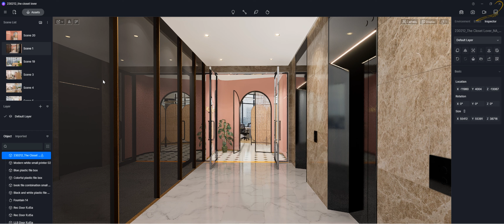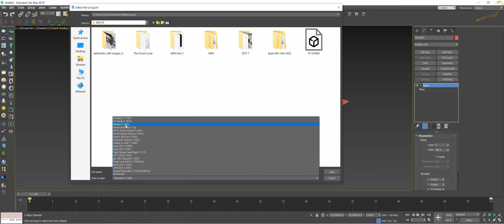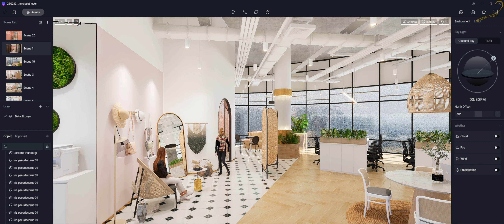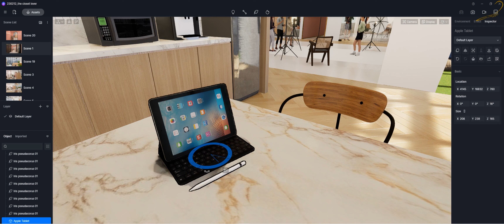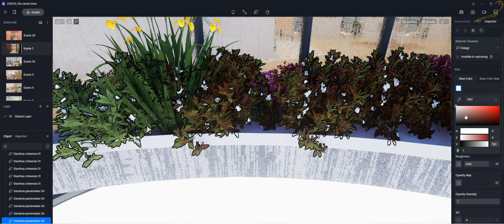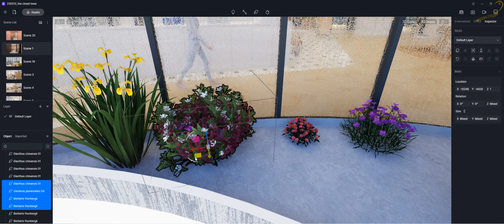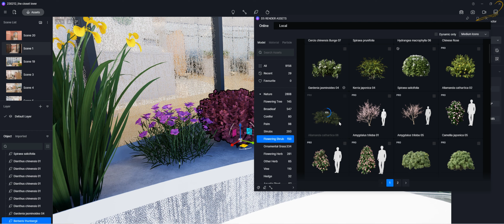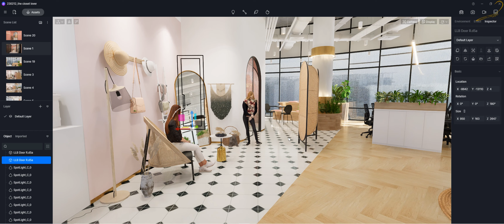D5 Render - User Manual | Part 3 - Model [ English Subtitle ]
Credit to D5 Render and the GitBook

00:00 | Intro
00:45 | Import
08:55 | Edit
09:30 | Move - Rotate - Scale
12:30 | World & Local Switch
15:05 | Copy & Duplicate
21:55 | Align
23:35 | Sync Coordinates
24:45 | Sync Pivot
26:25 | Replace
29:00 | Export
30:50 | Reload
32:40 | Intro for next video